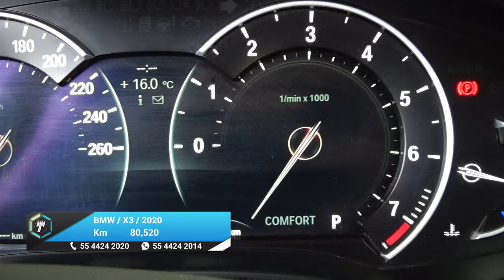BMW / X3 / 2020 - 27842